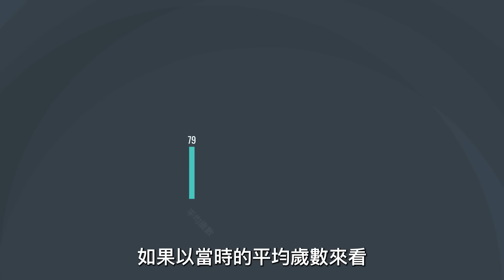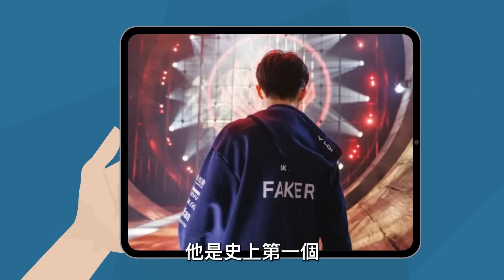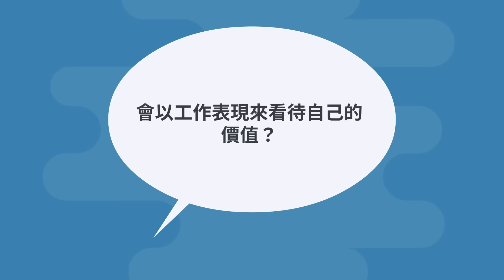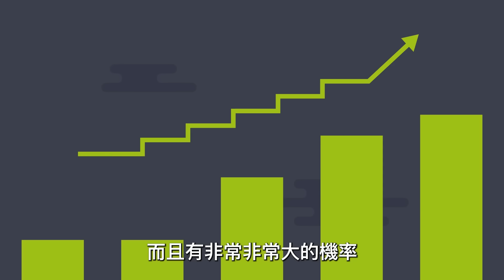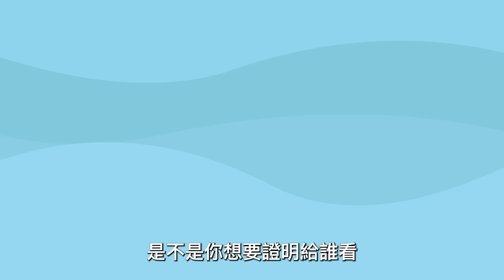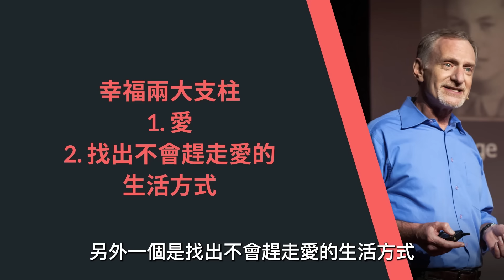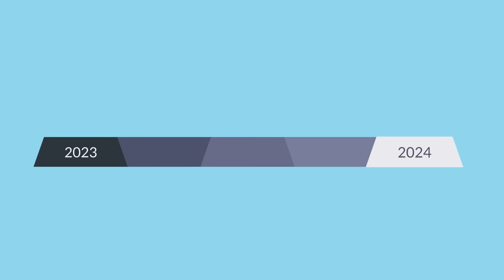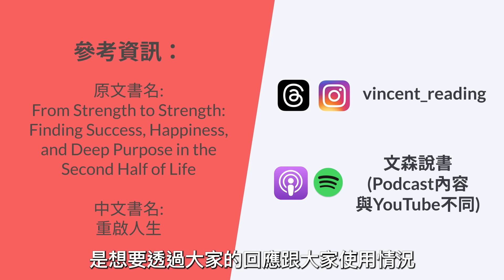35歲之後，換工作要考慮大腦的週期｜《重啟人生》｜文森說書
中文書名：重啟人生
原文書名：From Strength to Strength: Finding Success, Happiness, and Deep Purpose in the Second Half of Life

00:00 - 03:29 開場
03:30 - 05:33 我們退化的速度比想像中早很多
05:34 - 07:26 你會用工作表現來看待自己的價值嗎？
07:27 - 10:05 中老年後可以跳到第二曲線
10:06 - 12:18 如何超前部署？
12:19 - 14:44 我的孤單小結論
14:45 - 15:11 我的囉哩八唆

寫這段的時候我32歲，所以要說到衰退這件事，比較明顯的大概就是皺紋變多、喝咖啡會胃食道逆流、太晚睡頭會痛...但除此之外，衰退的感覺倒是沒有很明顯。
只是這次的內容也算是一種警鐘！？算一算我大概在活個幾年，流體智力就差不多掛了，再來就得賣個晶體智力來討生活，那時候我會不會也開始好番癲，開始不懂得欣賞新秀，而且還看不見自己跟不上趨勢！？
我會謹記在心，但不代表我能克服。

(在Apple Podcast/Spotify/Google Podcast上都可以找到)